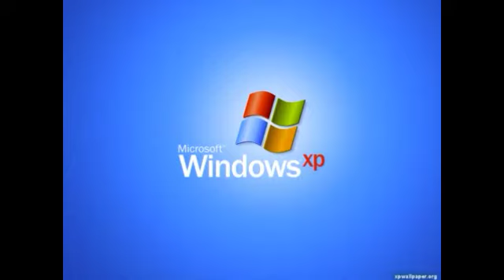Windows XP Startup In Slow Motion